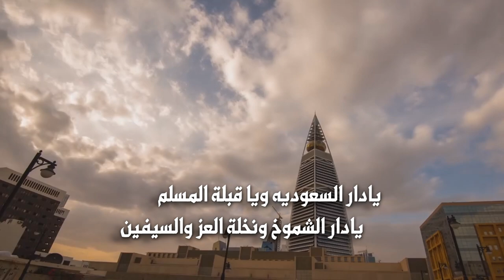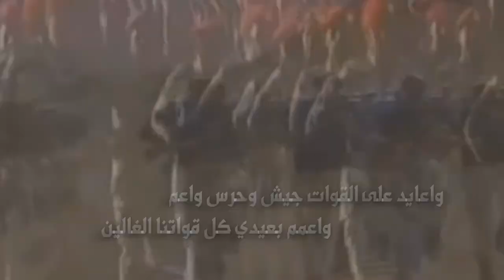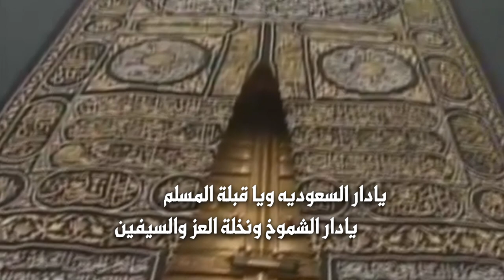معايده لأبطالنا المرابطين في الحد الجنوبي | كلمات سالم بن مرعي آل هادي | أداء أسامه عبدالله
ولا تحرمني من دعمك بالنشر والايك والاشتراك و المفضلة ❤️
معايده لأبطالنا المرابطين في الحد الجنوبي | كلمات سالم بن مرعي آل هادي | أداء شبل الجزيرة أسامه عبدالله
الصفحة الرسمية لاستيديو التميز على الفيس بوك
Official Page For Studio Altamaez on Facebook
Follow us on | تابعنا على
رابط مباشر الى الواتس آب ►
اعايد على سلمان ابو الظفر وابو الحزم
واعايد على محمد ولي العهد الامين

ولانا لقادتنا ودون الوطن نلتم
ليا من دعانا بو فهد كلنا ملبين

يادار السعوديه ويا قبلة المسلم
يادار الشموخ ونخلة العز والسيفبن

هذي نعمة المولى علينا بها وانعم
مانخضع سوى لله تعالى له مصلين

واعايد على الشجعان الابطال و أهل العزم
اعايد عليكم ياحماه الوطن والدين

واعايد على القوات جيش وحرس واعم
واعمم بعيدي كل قواتنا الغالين

قوات الطواري وامننا العام كم وكم
وفالبحر قواتٍ ترابط ومهتمين

حريصين في ردع المعاد ورد الظلم
دفاعاتنا ندعي لهم دوم بالتمكين

ينام المواطن واهتنا العيش ما يهتم
مايهتم دام الجيش ع الحد مستلمين

اعايد على من يرخص الروح وارهى الدم
ودون الوطن ضحو وذادو ومتّحدين

ياجيش الوطن عزمك يهد الجبال الشم
على الارض قوه والسما سرب طيارين

عليكم يعود العيد واحنا بكم ننعم
يادرع الوطن وامانه وحصنه الحصين